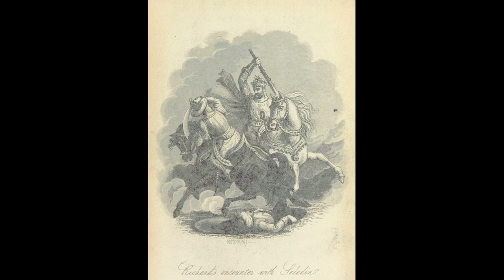What were the Crusades?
The Crusades were a series of holy wars fought between Christians and Muslims in the Middle East in the 11th, 12th, and 13th centuries. The Crusades were called by the Pope in an effort to recapture the Holy Land (Jerusalem and the surrounding territory) from the Muslims and to defend the Eastern Christians from the Seljuk Turks. The first Crusade was launched in 1095 and ended in 1099 with the capture of Jerusalem by the Crusaders.

There were several subsequent Crusades, with varying levels of success. The Second Crusade was called in 1147 after the fall of the County of Edessa, and it ended in failure. The Third Crusade, led by European monarchs including King Richard the Lionheart of England, was launched in 1189 in response to the recapture of Jerusalem by the Muslims under Saladin. The Third Crusade ended in a stalemate, with the Christians retaining control of some coastal cities but unable to recapture Jerusalem.

The Crusades had a significant impact on the history of Europe and the Middle East. They brought about a greater sense of unity among the European Christian states, as well as a greater sense of cultural exchange and trade between Europe and the Middle East. The Crusades also had a lasting impact on the relationship between Christians and Muslims, as the wars resulted in significant violence and hostility between the two groups.

However, the Crusades also had negative consequences. Many of the Crusaders were motivated by greed and the desire for land and wealth, and they committed atrocities against both Muslims and Eastern Christians during the course of the wars. The Crusades also had a negative impact on the economy of Europe, as many people left their homes and businesses to go on the Crusades, leading to a shortage of labor and a decline in productivity.

The reasons for the Crusades were complex and varied. Some were motivated by religious zeal and the desire to spread Christianity, while others were motivated by the desire for wealth, land, and power. The Pope also had political motivations for calling the Crusades, as he hoped to increase his own power and influence by leading the Christian states against the Muslims.

The Crusades were also marked by significant cultural exchange and interaction between the Christian and Muslim worlds. Many of the Crusaders were exposed to new ideas and cultural practices, and they brought back tales of the exotic East to Europe. The Crusades also facilitated the spread of new technologies and ideas, such as the introduction of paper and the concept of zero to Europe.

Overall, the Crusades were a complex and significant event in history, with both positive and negative consequences. They had a lasting impact on the relationships between Christians, Muslims, and Eastern Christians, as well as on the cultural, economic, and political landscape of Europe and the Middle East.